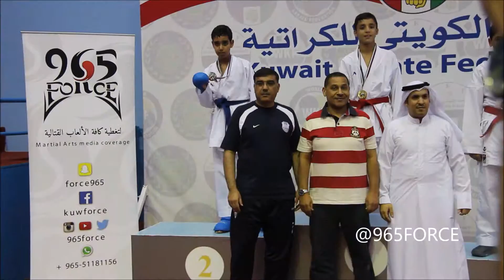نهائي كوميتيه أشبال تحت 13 في الكويت Kumite final -13 yrs in Kuwait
نهائي كوميتيه فردي تحت ١٣ سنة في بطولة الأشبال للأولى للااتحاد الكويتي للكاراتيه للموسم الرياضي 2015/2016
Kumite individual under 13 years old in the first under 13 years competition in Kuwait Karate Federation in the season 2015/2016 3/10/2015